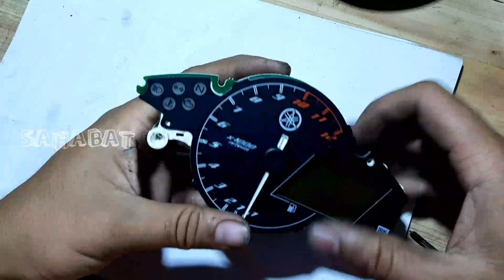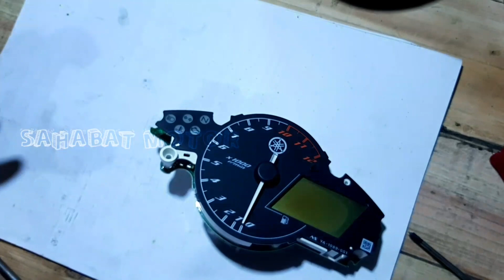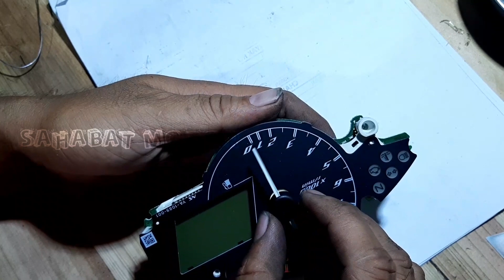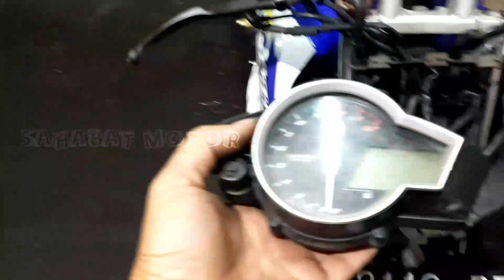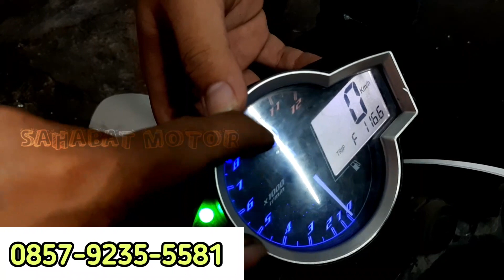cara mudah memperbaiki lcd speedometer vixion sunburn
cara mudah memperbaiki lcd spido vixion sunburn,cara memperbaiki speedometer digital motor vixion,speedometer aerox sunburn,speedometer digital buram,harga lcd speedometer vixion,tempat service speedometer digital,speedometer vixion tidak jalan,sunburn speedometer,ganti lampu speedometer new vixion

CHANNEL YOUTUBE BARU